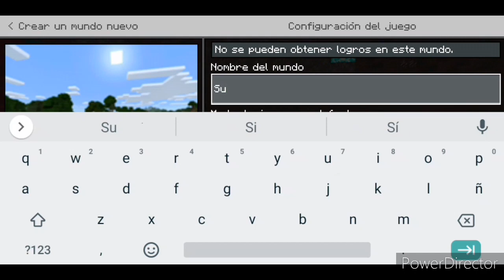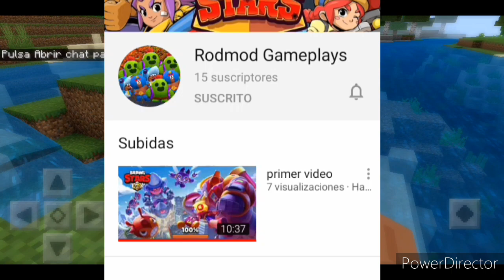Cómo invocar al Wither [Minecraft 1.16]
Hola amigo espero que te haya gustado el video y como en todos los vídeos te voy a dejar la semilla

Semilla:1235

Craftsman
Craftsman trucos
Craftsman 2021
Santialien 13
Craftsman invocaciones
Craftsman Tutoriales
Craftsman World
Craftsman Cosas
Mastercraft
Mastercraft tutoriales
Mastercraft trucos
Mastercraft Cosas
Craftsman Spawn
Craftsman invocaciones
Craftsman End
Craftsman Whiter